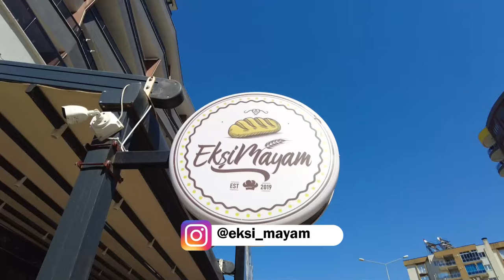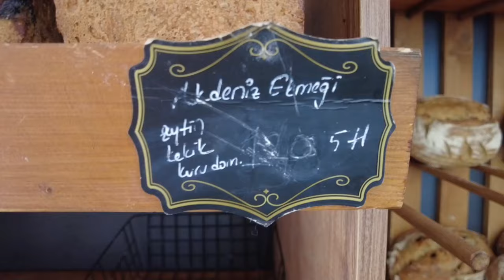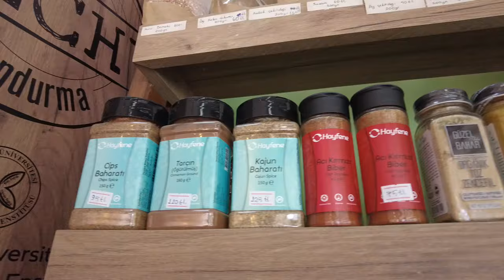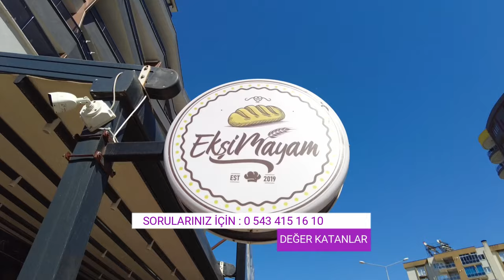DEĞER KATANLAR | EKŞİ MAYAM